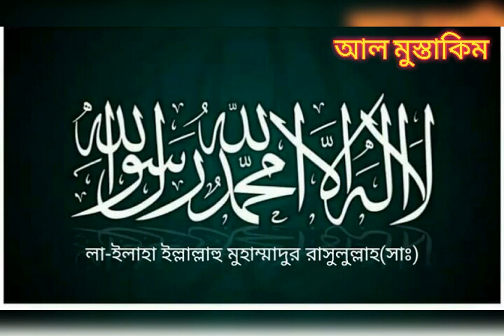অন্তর শীতল করা তিলাওয়াত, সূরা ইয়াসীন | Mufti Abrarul Haque Yousufi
খতিব,

জামিয়া ইয়াকুবিয়া মিনহাজুল উলূম, টঙ্গী বাজার ।